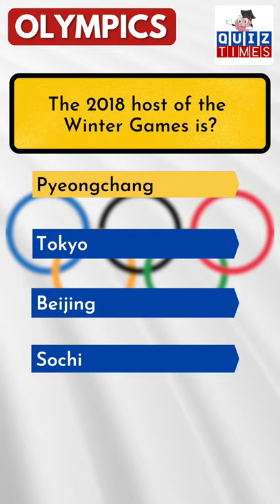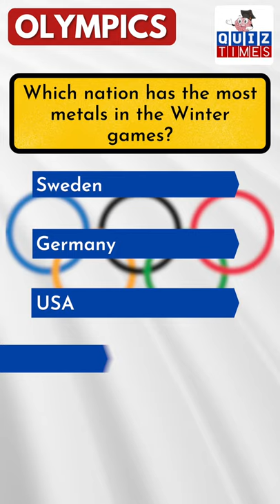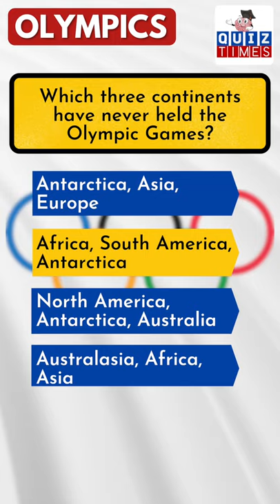Olympics Quiz Part - 2 | WHICH INDIAN ATHLETE HAVE WON TWO MEDALS IN OLYMPICS? | Quiz Times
WHICH INDIAN ATHLETE HAVE WON TWO MEDALS IN OLYMPICS?
A. Milkha Singh
B. Norman Pritchard
C. Nilima Ghose
D. P T Usha